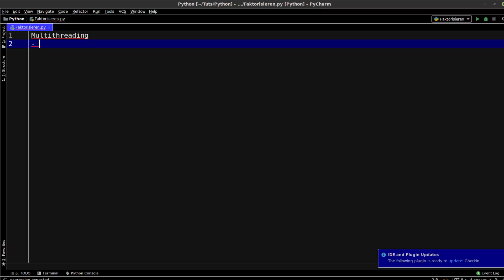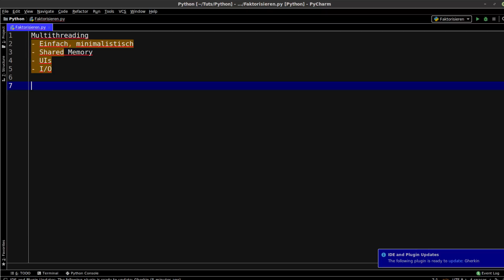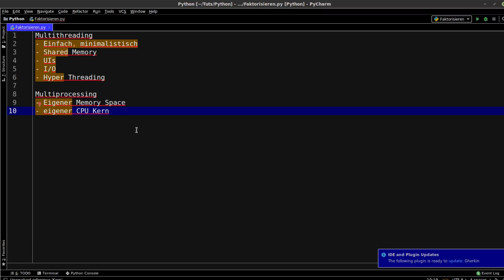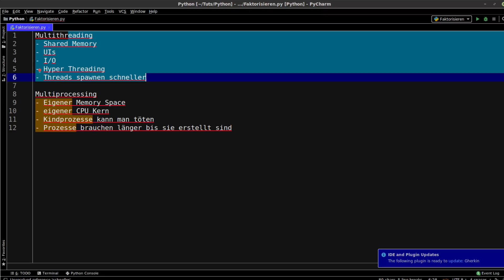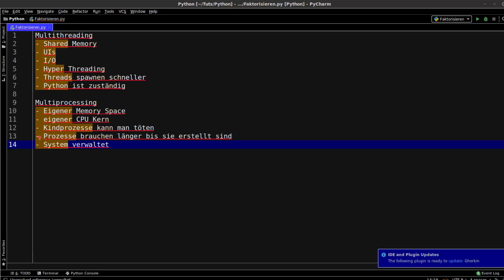Python Tutorial - Multiprocessing vs Multithreading